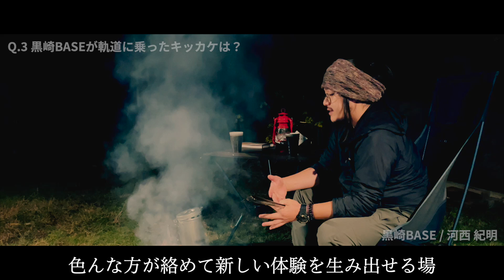【黒崎BASE インタビュー】#003 北陸の新たな観光拠点をつくる古民家ゲストハウスの可能性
リクエストが多かったゲストハウス黒崎BASE創業の経緯やなんやらを少し語るインタビュー動画を作ってもらいました。

今でこそ、SDGsの先駆け、ワーケーションっぽい仕組みづくり。子供のころの夢を諦められなかった大人の秘密基地づくりは誰にも応援されない消滅可能性都市ではじまりました。

これからの新しい働き方や暮らし方の一つのパターンとしてご参考に慣れば幸いです。